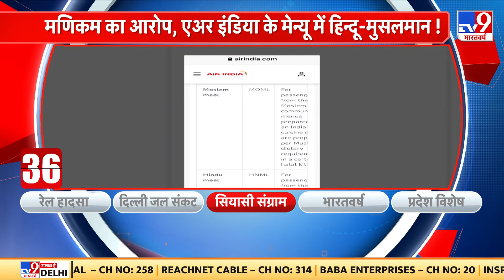Full Show: NEET पेपर लीक का किंगपिन Bihar में हुआ गिरफ्तार, अब होगा खुलासा | NEET 2024 Controversy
NEET पेपर लीक विवाद में किंगपिन का नाम सामने आया. NEET पेपर लीक विवाद में सिकंदर यादवेंदु का नाम आया. अभी पुलिस हिरासत में है Sikandar Yadavendu. घोटाले के एक केस में जेल जा चुका है सिकंदर